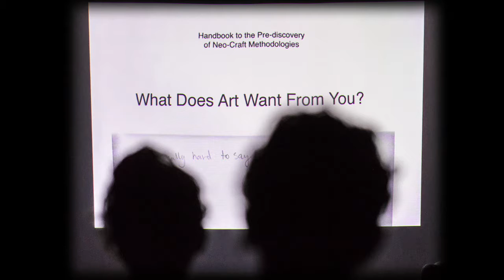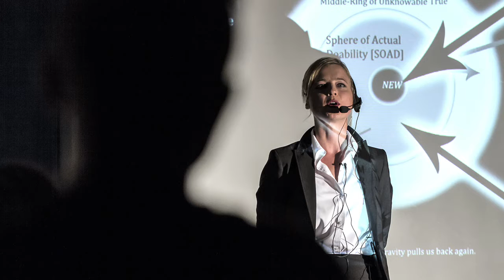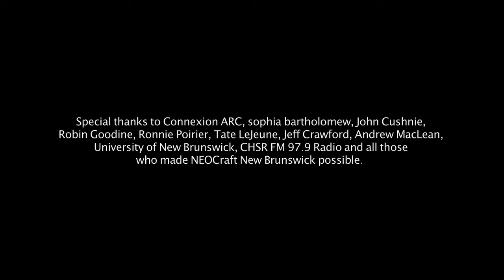NEO-CRAFT at Connexion ARC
Connexion ARC hosted NEOCraft in Fredericton, New Brunswick in September of 2015.  Listen to a clip of the CHSR FM 97.9 radio interview with guests sophia bartholomew and Marilyn Volkman.

Marilyn Volkman, 2015